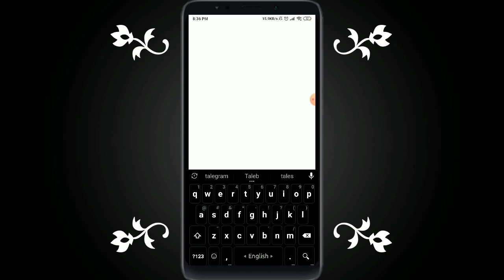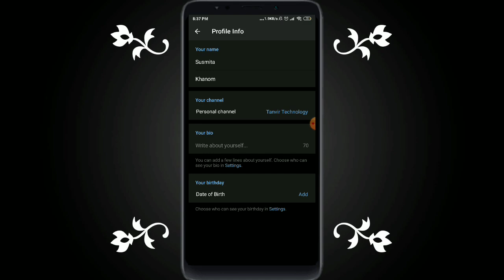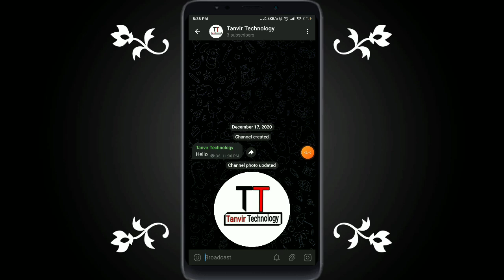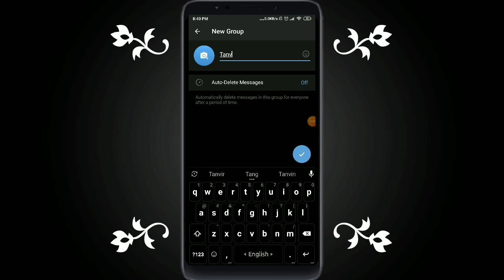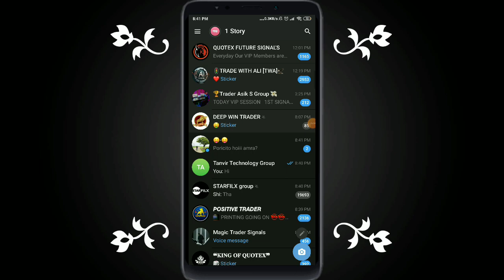Telegram চ্যানেল খুলে ইনকাম করুন ২০২৪ || How to earn in telegram channel 2024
Hello Guys😊

➡️ Online income
➡️ bkash income
➡️ Mobile Earning App
➡️ Earning Video
➡️Best Income app
➡️Bangla review
➡️ Mobile Income
➡️ Income app
➡️ Online Income
➡️ Income Video
➡️Tech Video
➡️ Bkash Payment
➡️Telegram earn
➡️Income
➡️Earning

Tanvir Technology